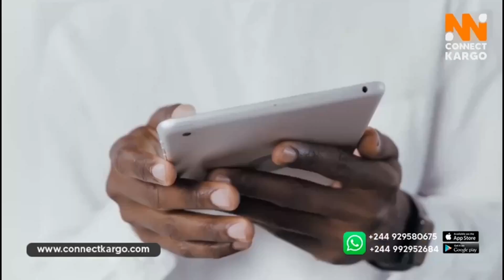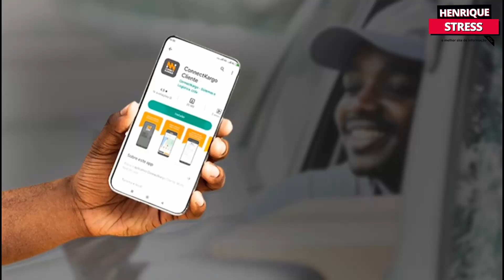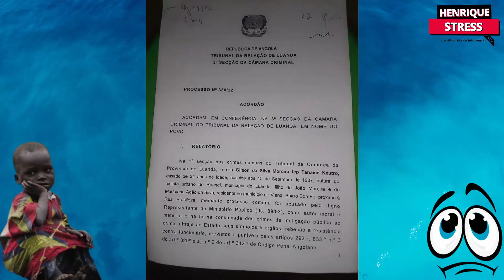Conferência de imprensa onde o tanaice neutro podia revelar tudo que aconteceu foi cancelado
Conferência de imprensa onde o ativista tanaice neutro podia revelar tudo que aconteceu na cadeia foi cancelado